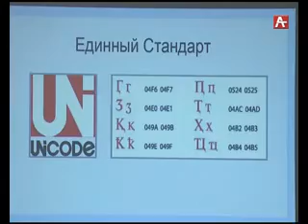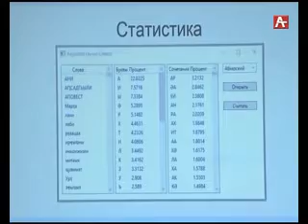Аҳəынҭқарратə бызшəазы акомиссиа аилатəара 18 05 2017